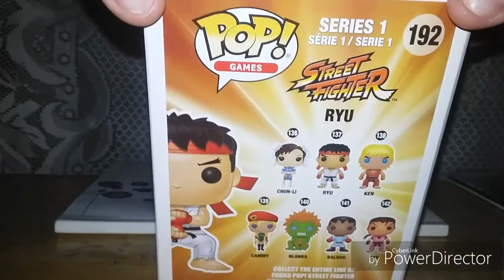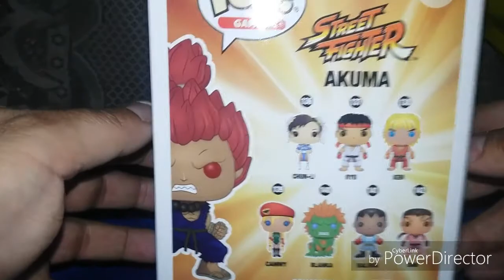Action Adventure Showcase episode 53 funko pop Ryu with a Mystery guest????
Exclusive funko pop unboxing of Ryu from street fighter but wait He is not alone?